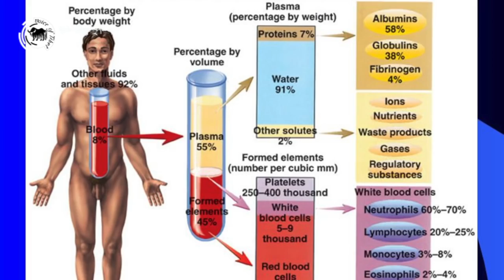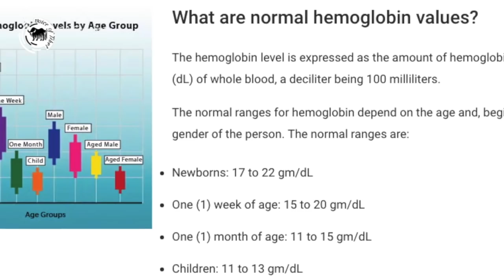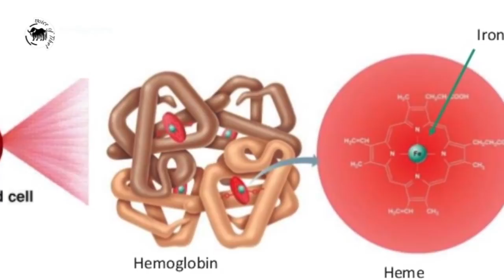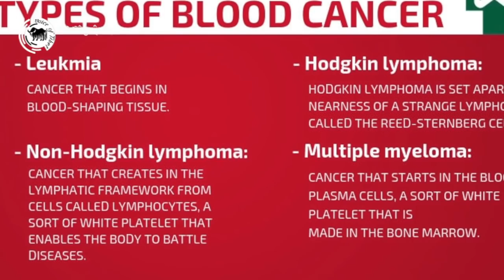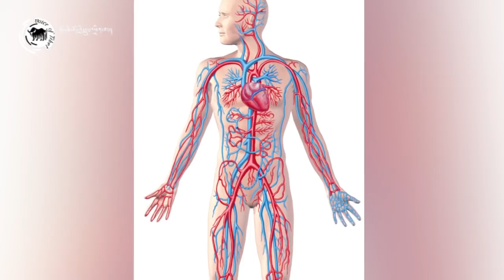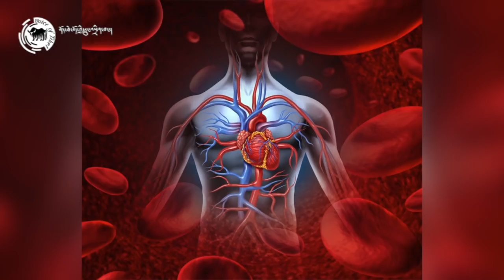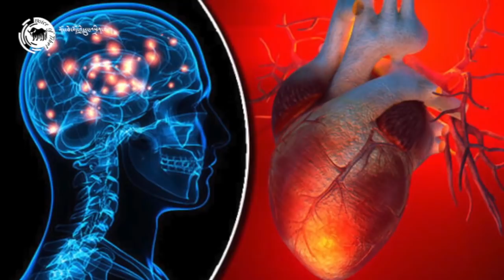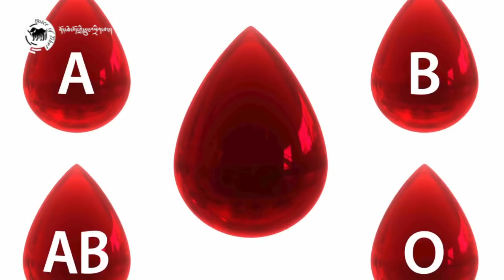Health and Wellness: Blood function and blood disorde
འཕྲོད་བསྟེན་ལས་རིམ། ཁྲག་གི་ཚད་གཞི་དང་དེ་འབྲེལ་ན་ཚ།